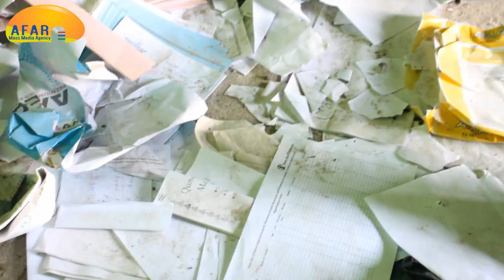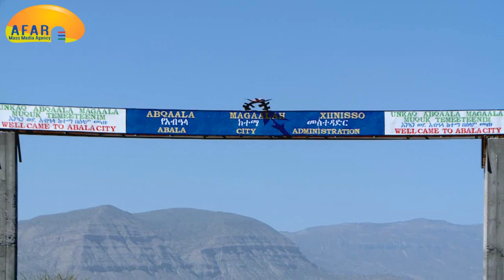Junta Qafár ummattal Qusba Addah Fakte Carbi Kee Is Abta Dabaaxô Buuke